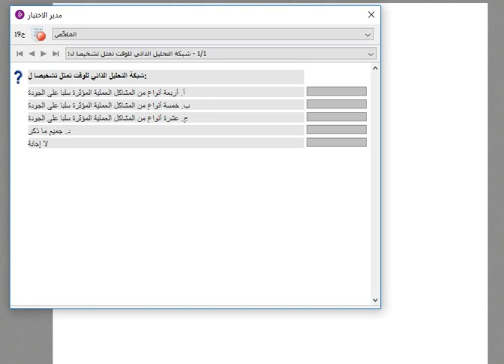اللقاء الثامن للجودة الشاملة